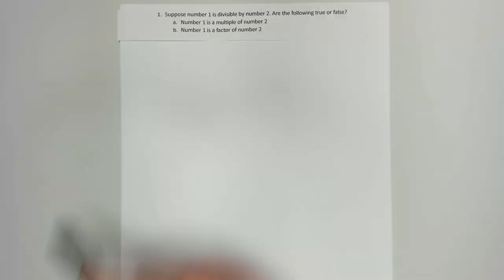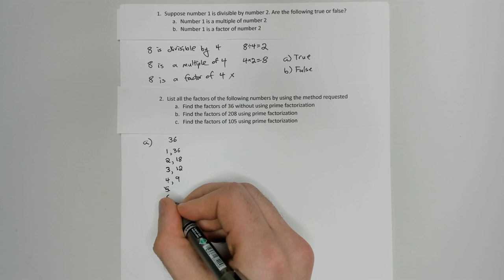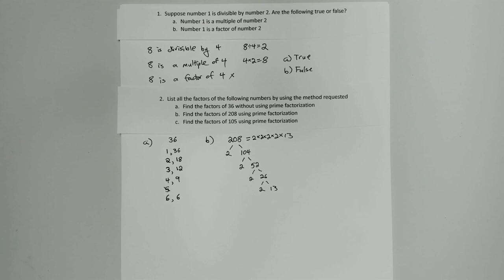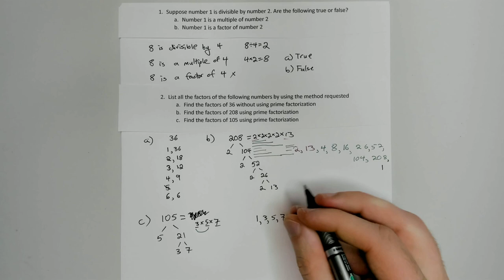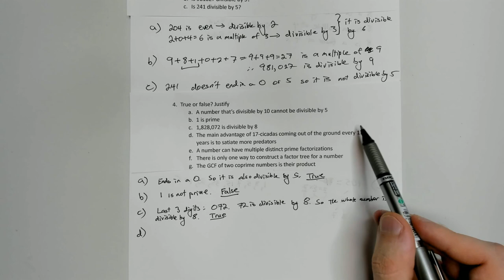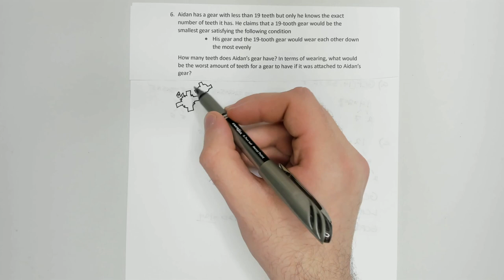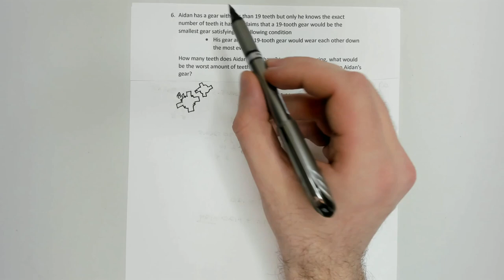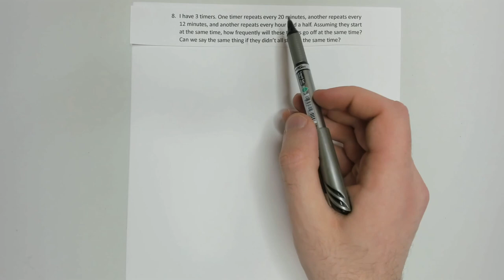Fundamentals Of Algebra Checkpoint 2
Oh snap, test time! Before trying out this checkpoint which covers the content from the second section (lessons 9-22.5) of the Fundamentals Of Algebra series, make sure you've reviewed the content, done all of the examples, and tried some examples of your own before taking this. This is meant to gauge your understanding of the content so make an honest attempt at it!

Chapters:
00:00 - Intro
01:06 - Question 1
03:11 - Question 2
08:08 - Question 3
10:13 - Question 4
15:15 - Question 5
19:45 - Question 6
23:49 - Question 7
25:55 - Question 8
29:56 - Question 9
32:44 - Question 10
34:48 - Concluding remarks & outro